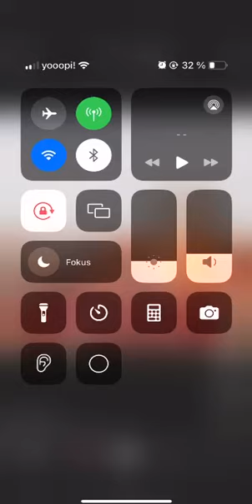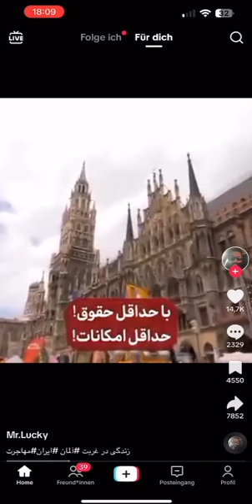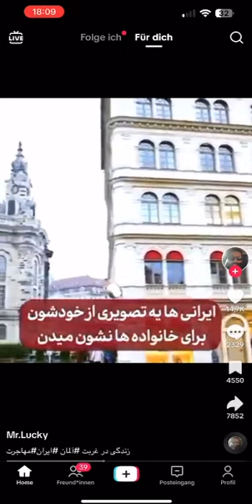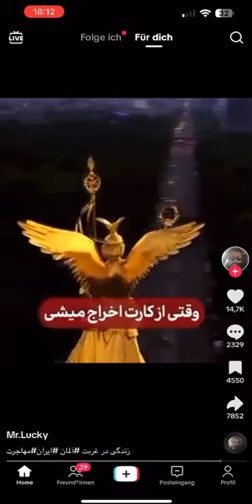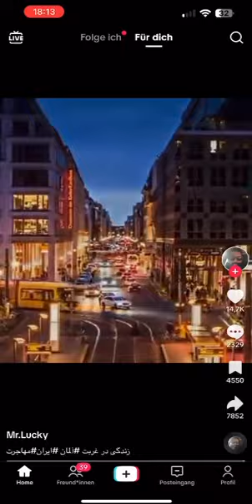Immigration, واقعیت مهاجرت